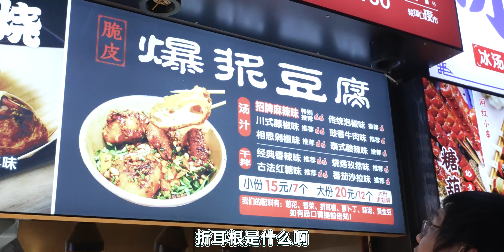飛躍1600km，只為王師傅改頭換面！吃完重慶小吃菊花都收緊了 | 王師傅和小毛毛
【夢幻聯動02山城小栗旬-重慶特色小吃】
我長成這樣，飛1600km去找小栗旬有救么？重慶小吃大合集，火爆香辣，每個店都超熱情！在重慶，有一種辣叫“菊花開”

想关注更多关于【王师傅和小毛毛】的内容，欢迎点击👉 链接：
王师傅的微博：@王师傅爱你哟
毛毛的微博：@企鹅的小毛毛雅沫心
有任何意见和建议欢迎在评论处留言，壹定会看的哟~😊😊